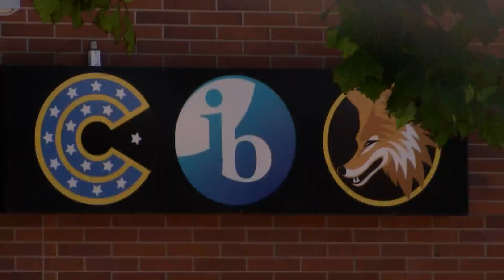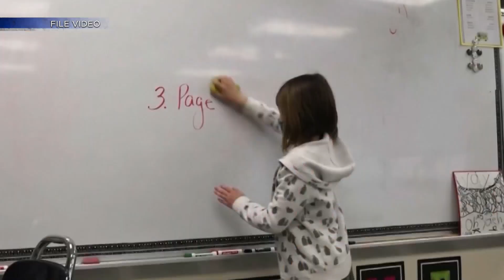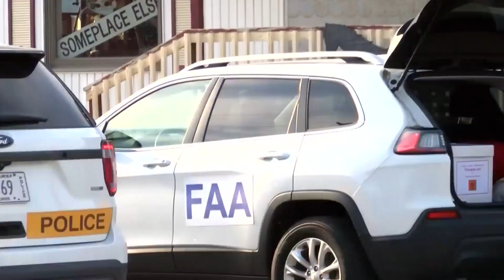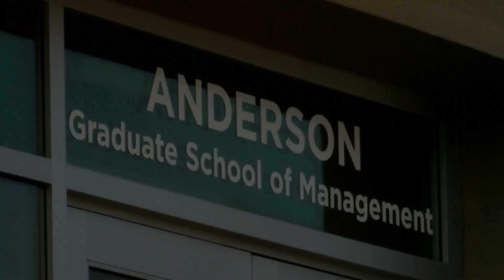KRQE En Español: Martes 16 de Agosto 2022